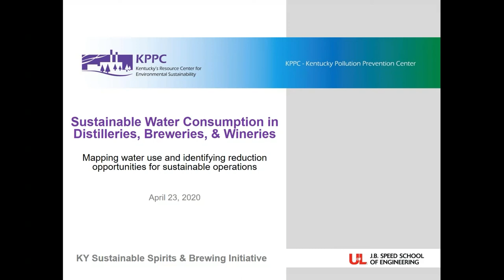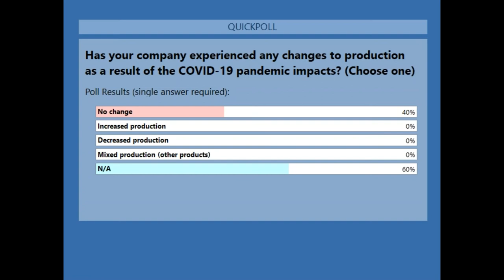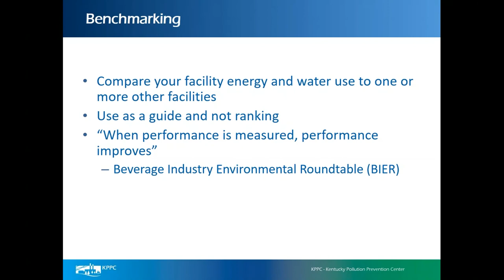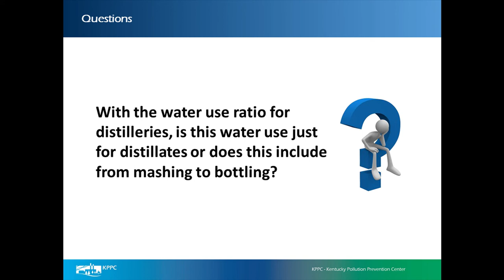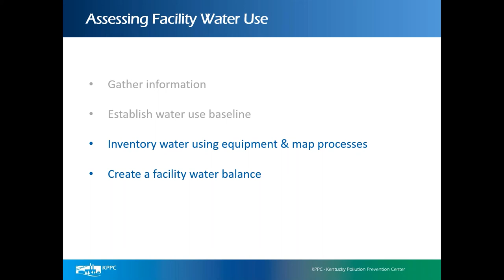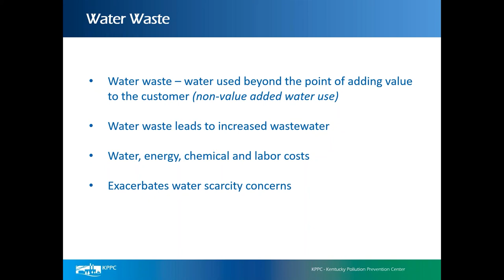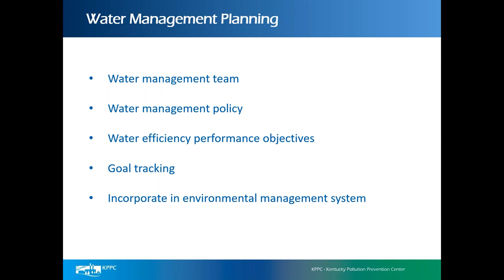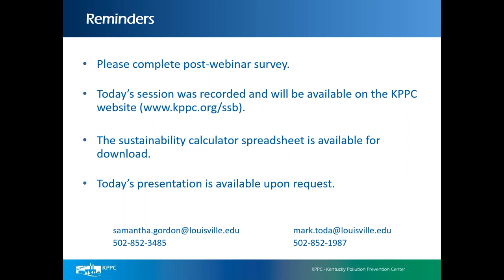Sustainable Water Consumption for Spirits, Brewing and Wine Making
This webinar provided training on how to map water use and identify reduction opportunities for sustainable operations. Expert guidance on how to save water and reduce costs by analyzing a facility’s utility bills, developing baselines and using benchmarks were presented.

Participants learned how to utilize sustainable value stream mapping; an approach of overlaying sustainability data to visualize and identify opportunities for water reduction, improvement in performance and cost savings.

Topics covered in this webinar include:
– Water bills
– Water benchmark and baseline development
– Management and technologies
– Sustainable value stream mapping with water

Contents:

[00:01] Introduction

[01:06] Sustainable Spirits Timeline 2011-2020

[04:16] Webinar Overview

[07:15] Water Bills

[13:12] Water Benchmarking and Baselining

[23:57] Water Sustainable Value Stream Mapping (Sus-VSM)

[45:20] Management and Technologies

[48:36] Q&A

[51:57] Wrap-up